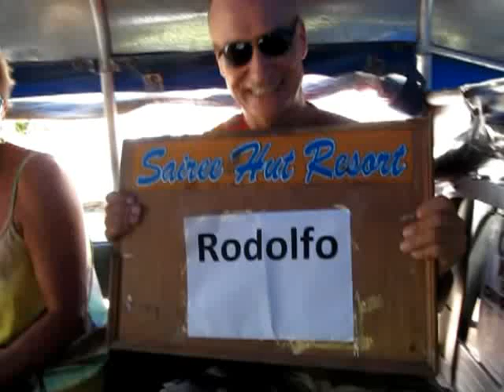Transport till Sairee Dive Resort Koh Tao